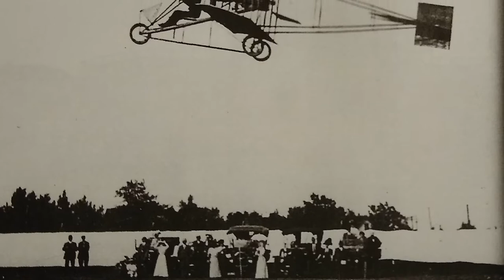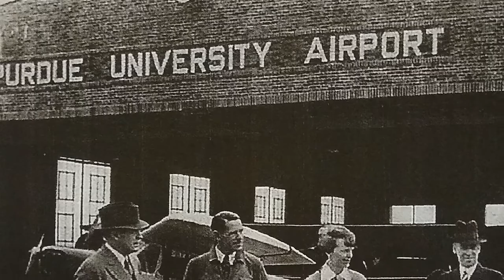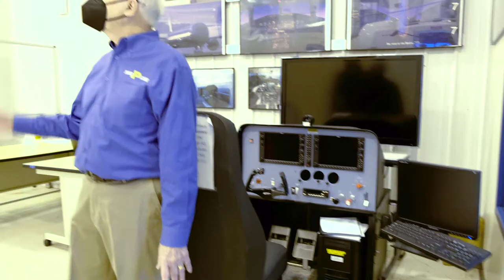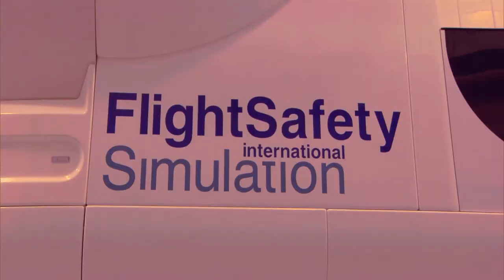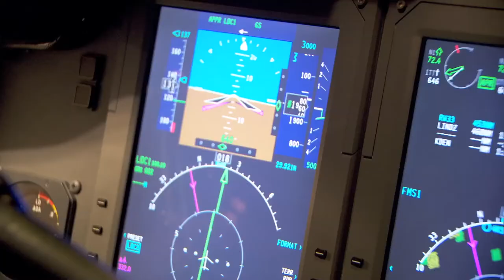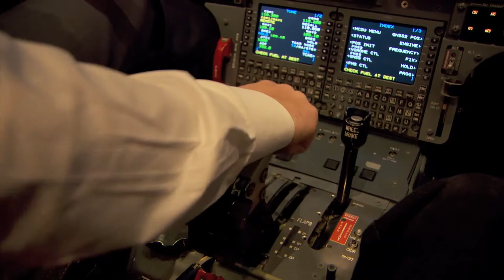Tuesday Tour | Goes to the Airport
On this TuesdayTour, John Sautter travels to the Purdue Airport and the Holleman-Niswonger Flight Simulator Center to feature the highly regarded Purdue Aviation Program. We will provide viewers with a glimpse at the numerous flight simulators that are housed in the Center and discuss these distinctive training devices with Professor Jason Cutter.